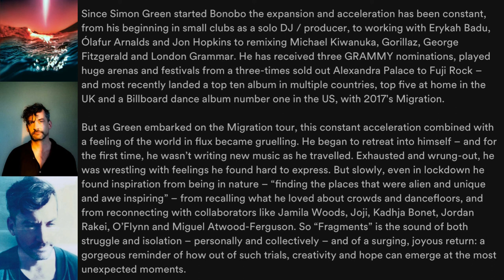Bonobo - It Came from the Sea - Full Album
It Came from the Sea is a DJ mix album, mixed by Bonobo, released as part of the Solid Steel DJ mix series for Ninja Tune.

[00:00] 1. Solid Steel Intro Bonobo
[00:31] 2. Sandcastles Diesler
[02:17] 3. Flutter Bonobo
[03:55] 4. Exploration The Karminsky Experience Inc.
[07:00] 5. Pick Up Bonobo
[10:10] 6. Hey Mr. Bundle Flevans
[11:46] 7. Score Black Grass
[13:38] 8. Les Fingres Solid Steel Players
[16:18] 9. Munchies' (I-Wolf Remix) (Featuring DJ Collage) Belgradeyard Sound System
[20:03] 10. Soul Call Paul Murphy
[21:55] 11. Hidden King Seven
[25:26] 12. Recurring Bonobo
[30:19] 13. Change Down / The Sugar Rhyme Bonobo
[34:29] 14. Marra Bossa Jazz Juice
[38:49] 15. Introduction Nat Adderley
[43:41] 16. I Know a Little Cuban Hugo Maldoro
[50:24] 17. Change Is What We Need Trouble Man
[51:59] 18. Paths in Soft Focus Savath and Savalas
[54:18] 19. Otter's Pool Super Numeri

🍒 Lofi Cherry 🍒 Chill Beats 🍒 Lofi 🍒 Chillhop 🍒 Triphop 🍒 Deep House 🍒  Trance 🍒 Ambient

🍒 Cherry Mixes them all! 🍒

All night Livestreams (🍒 Live Cherry Mix 🍒)

🍒 Daily 6 or 12 hour long Cherry Mix drops 🍒